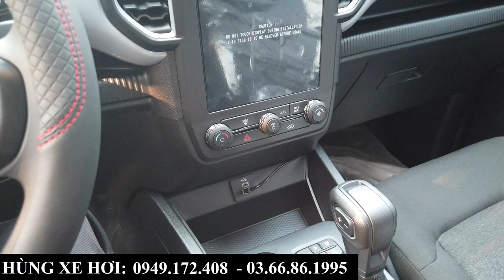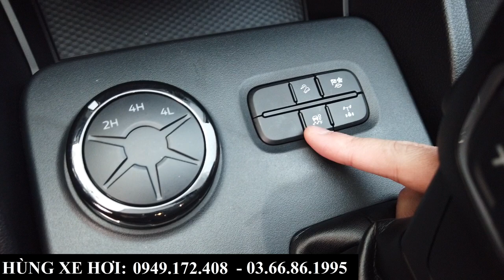Giá Xe Ford Ranger XLS AT 4X4 2023 | Bán Tải Số Tự Động 2 Cầu Từ 756TR | Vay Mua Trả Góp Lãi Suất 9%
+ Hotline Tư Vấn: 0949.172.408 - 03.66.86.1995